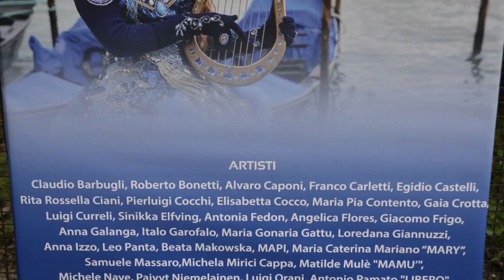“L’Arte tra maschere e colori del Carnevale” Venezia a cura di PromArte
L'intervista al prof. Giorgio Pilla - Vernissage “L’Arte tra maschere e colori del Carnevale” 11 febbraio 2017 Galleria d'Arte "San Vidal" Venezia - Campo San Zaccaria

Grande successo per la mostra collettiva di arte contemporanea “L’Arte tra maschere e colori del Carnevale”, organizzata da PromArte. Inaugurata a Venezia, l’11 febbraio, presso la Galleria San Vidal U.C.A.I., l’esposizione ha coinvolto oltre 40 artisti italiani, dediti alla pittura, scultura, grafica e fotografia, ognuno uno stile diverso, una propria visione del mondo ed uno specifico modo di approcciarsi all’arte.

A fare da cornice all’evento, le maschere e i colori del carnevale veneziano, che in quei giorni hanno invaso tutte le strade e gli angoli della città, rendendo la mostra una grande festa, accompagnata anche dalle note del violino di Costanza Benedetelli e del violoncello di Alvise Stiffoni, che si sono esibiti in performance dal vivo.

La mostra, ad ingresso libero, si è conclusa il 20 febbraio, registrando ogni giorno centinaia di visitatori, sia italiani, sia stranieri, attirati dalla bellezza ed unicità delle opere esposte, e dalla loro immediatezza, che rendeva la visita una vera e propria esperienza sensoriale, come una passeggiata tra l’arte contemporanea. Ad essere particolarmente apprezzata è stata, inoltre, la forte contrapposizione tra il classicismo antico dei luoghi che ospitavano l’esposizione e la forte modernità dei linguaggi e dei contenuti dei lavori esposti.

“Un riscontro molto positivo e in qualche misura superiore alle nostre aspettative! – Ha commentato con soddisfazione Irene Prokulevych, Presidente PromArte. – Tantissimi complimenti ricevuti a noi organizzatori ma soprattutto agli artisti e alla qualità del loro operato. La Galleria era piana, circa duecento cataloghi distribuiti, un quaderno delle firme denso di commenti positivi e di richieste di replicare iniziative di questo genere.”

Artisti: Claudio Barbugli, Roberto Bonetti, Alvaro Caponi, Franco Carletti, Egidio Castelli, Rita Rossella Ciani, Pierluigi Cocchi, Elisabetta Cocco, Maria Pia Contento, Gaia Crotta, Luigi Curreli, Sinikka Elfving, Antonia Fedon, Angelica Flores, Giacomo Frigo, Anna Galanga, Italo Garofalo, Maria Gattu, Loredana Giannuzzi, Anna Izzo, Leo Panta, Beata Makowska, MAPI, Maria Caterina Mariano “MARY”, Samuele Massaro, Michela Mirici Cappa, Matilde Mulè “MAMU’”, Michele Nave, Paivyt Niemelainen, Luigi Orani, Antonio Pamato “LIBERO”, Aldo Pancheri, Vincenzo Pinto, Roberta Pisanello, Milan Rašla, Alessio Rispoli, Maurizio Sani, Adelaide Stortiglione, Laura Stringhetti, Mario Testa, Luca Tornambè, Luigi Tosti, Maria Felice Vadalà, Lucia Ida Renata Viganò “LIRV”.